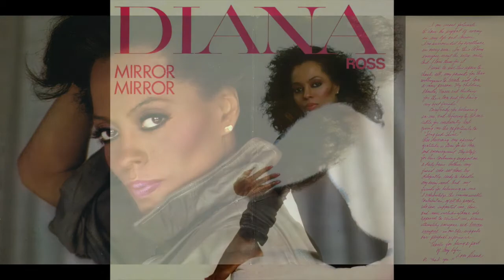Diana Ross - The Boss [2019 Dirty Disco Mixshow Edit]